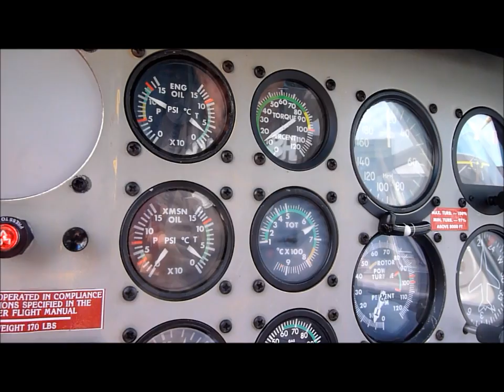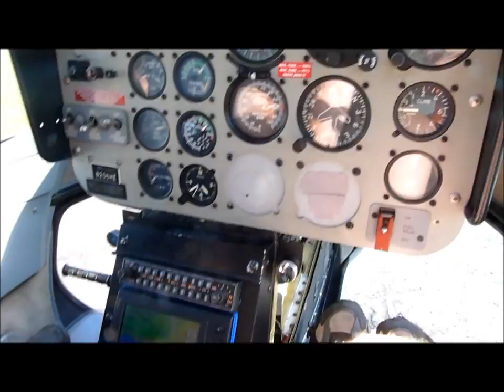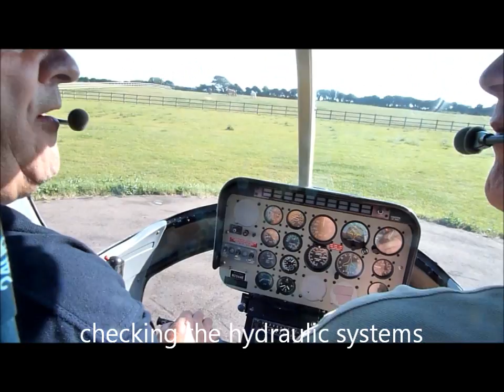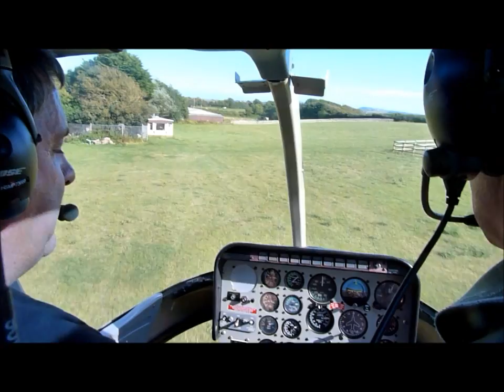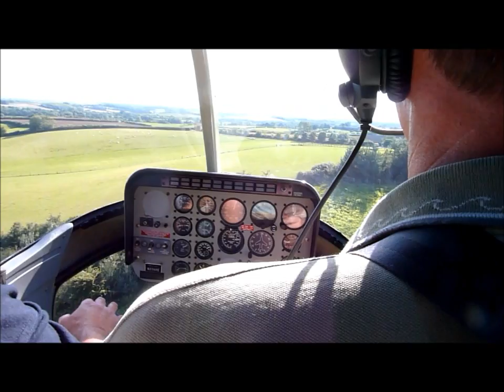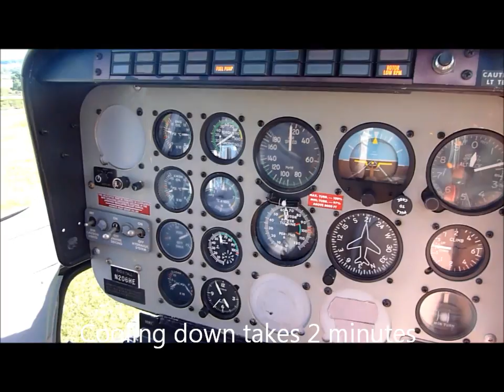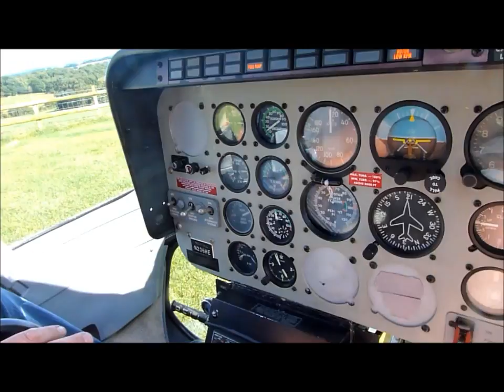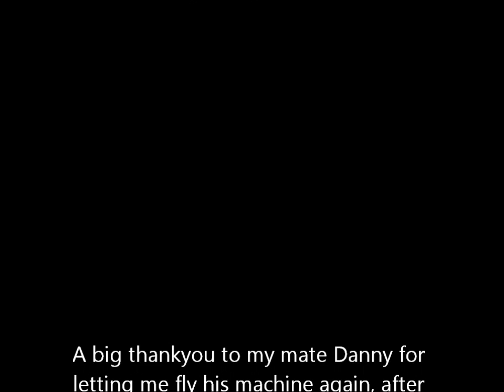Bell Jetranger turbine engine start,and On Instruments,with Short flight, and shutdown!!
Flew to pine lodge from private site nr weymouth